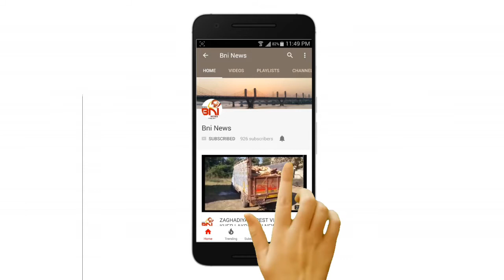ભરૂચની કૃષિ યુનિવર્સિટીના વિદ્યાર્થીઓ દ્વારા રેલી કાઢી વિરોધ પ્રદર્શિત કર્યો